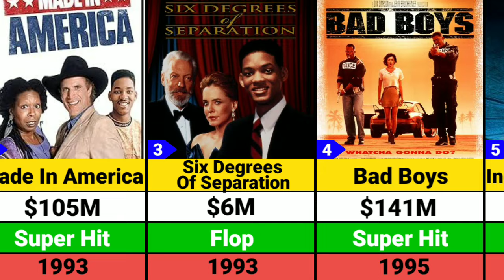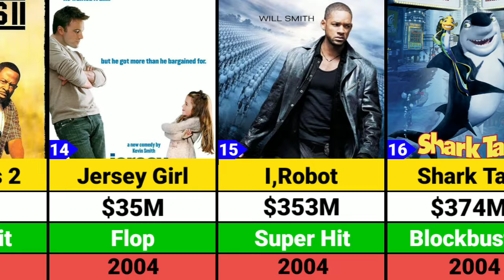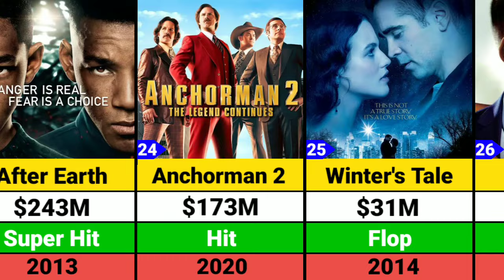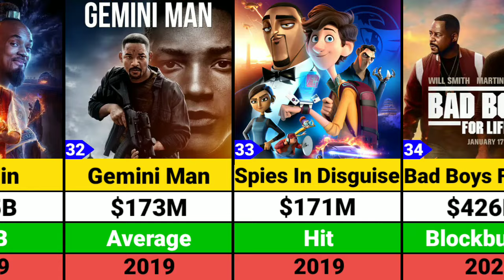Will Smith Hits and Flops Movies list